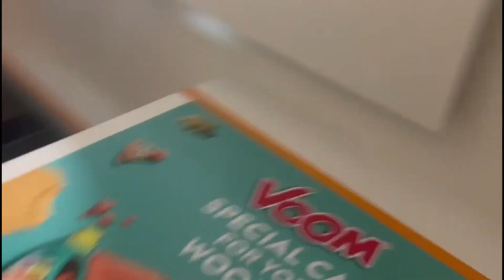फर्स्ट बार खाए दुबई वाली भाभी ने गोलगप्पे jyotibajwalvlog❤️